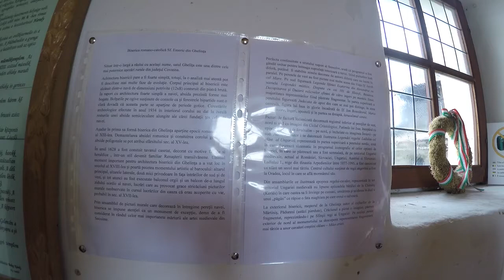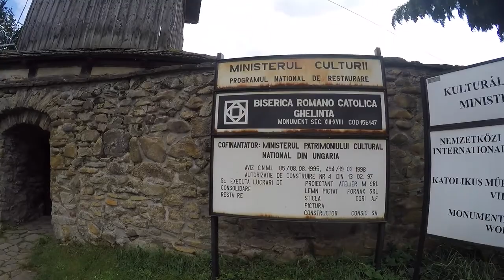Biserica fortificată din Ghelnița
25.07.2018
Biserica Romano-Catolică Sf. Emeric din Ghelnița e o mică biserică de sat din Transilvania din 1241. Pereții păstrează un ansamblu de pictură murală gotică de o mare bogăție (cca 1330) reprezentând scene din ciclul cristologic, legenda regelui Ladislau, "Judecata de Apoi" etc. Plafon casetat de stil renascentist, decorat cu motive heraldice și florale (1628). E și monument Unesco din 1999.